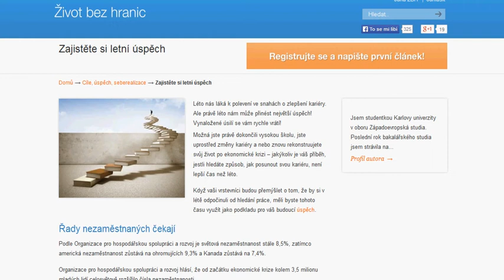Zajistěte si letní úspěch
Léto nás láká k polevení ve snahách o zlepšení kariéry. Ale právě léto nám může přinést největší úspěch! Vynaložené úsilí se vám rychle vrátí!